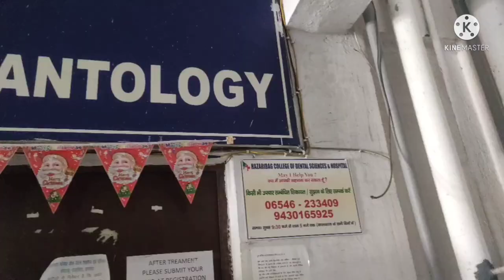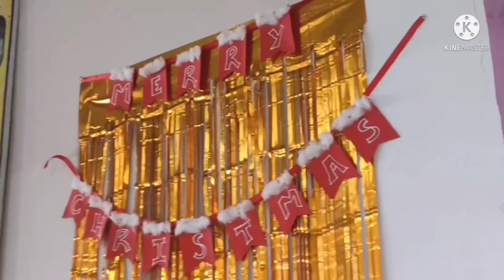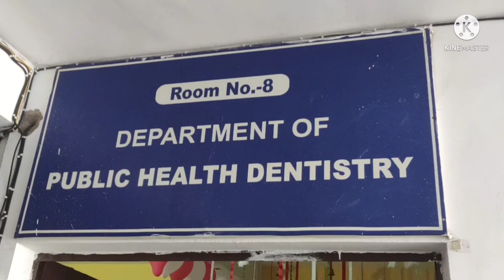CHRISTMAS Celebration in Department | HCDSH | Perio x PhD | VLOG